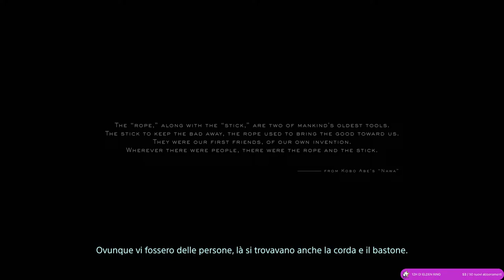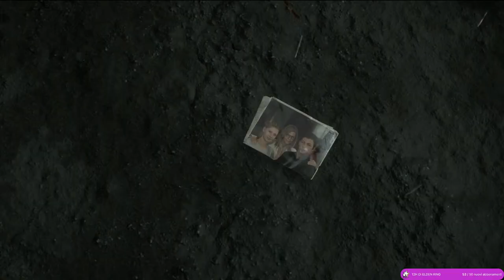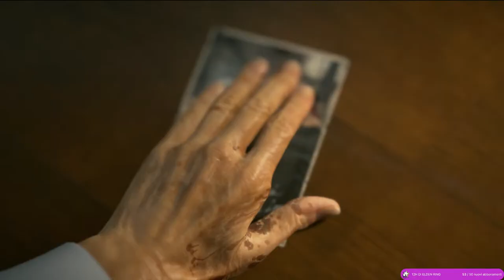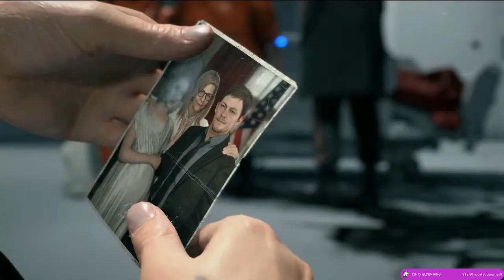Passeggiata pasquale su Death Stranding - Episodio 1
Ho mangiato troppo perciò mi faccio una passeggiata in live.

In live su twitch da Lunedì al Sabato dalle 16:00 circa alle 22:00.